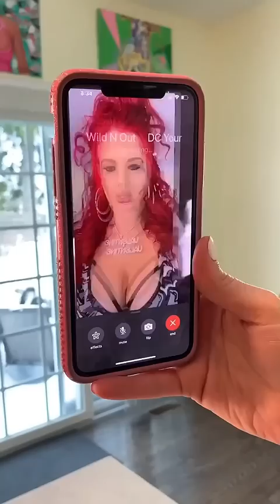Callin up the Wild N Out squad to see if they readyyyyyy 🤣